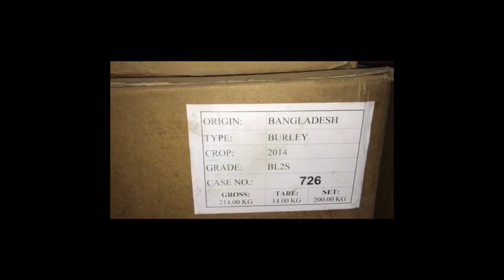2018 09 24 Alytuje sulaikyta 80 tonu tabako